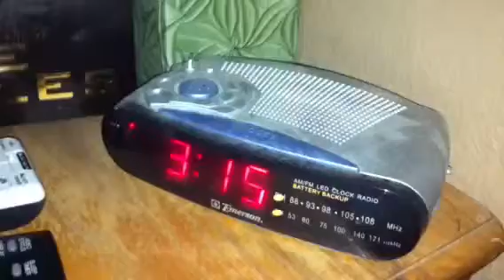Dogs possessed? It's 3:15am...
Jake and Belle - IPhone sampler - take 3